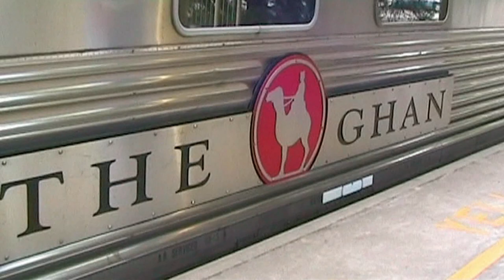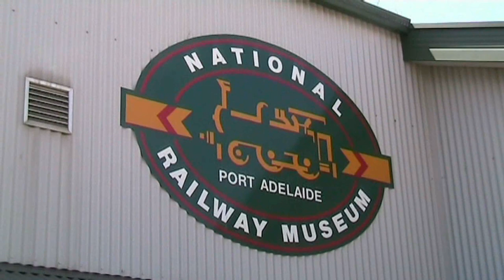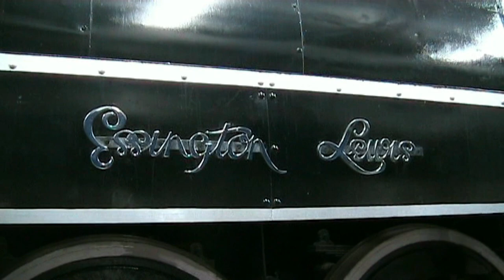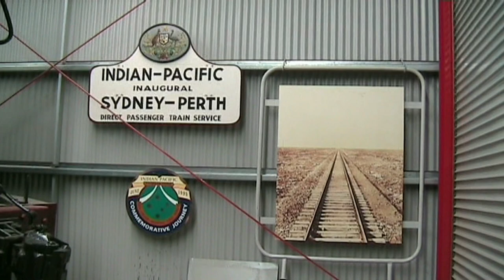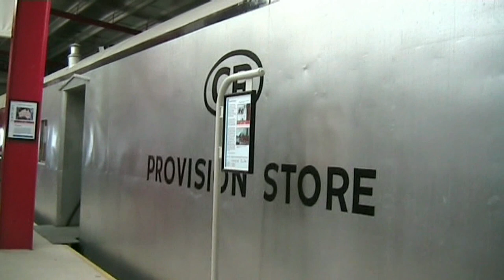Keswick Railway Station, Adelaide & The National Railway Museum, Port Adelaide, South Australia 2006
0:00 Adelaide
1:06 Keswick Railway Station, Adelaide
The Ghan, The Overland, Indian Pacific trains at the station.
4:44 The National Railway Museum
Port Adelaide, South Australia, is Australia's largest railway museum. More than 100 exhibits are on display, mainly from the Commonwealth and South Australian Railways. After opening in 1970 at Mile End, the Museum moved to larger premises at Port Adelaide in 1988.
No523 The South Australian Railways 520 class was a class of 4-8-4 steam locomotives operated by the South Australian Railways. Entered service on 1st August 1944 and named “Essington Lewis”
Filmed at Port Adelaide on 8th February 2006